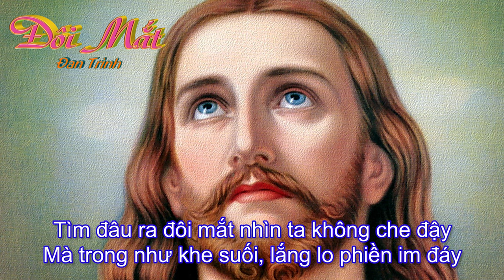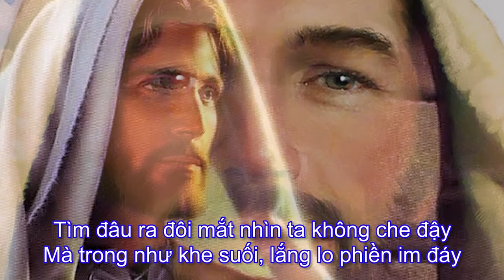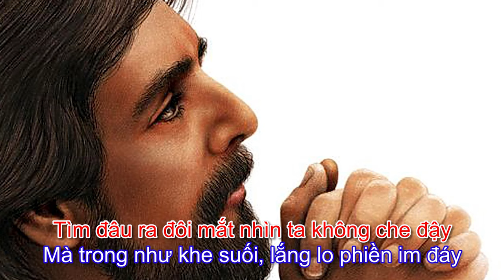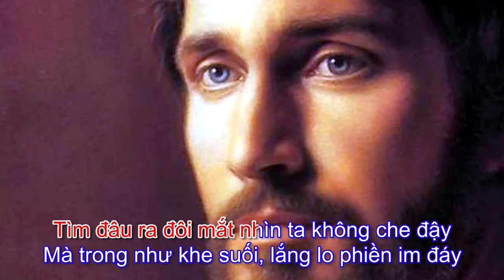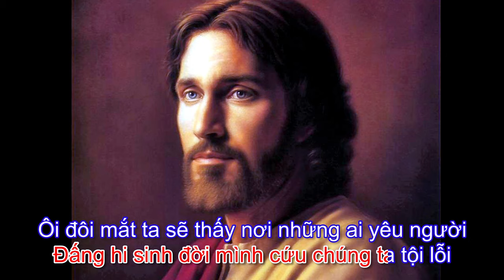Đôi Mắt (karaoke) - Đan Trình - Anna Sao Mai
Như một lời tri ân và cảm tạ đối với nhạc sĩ Đan Trình. Là một người Anh, người Thầy đã hướng dẫn, dìu dắt và luôn dõi theo chúng tôi suốt chặng đường dài gần 40 năm qua. Ca đoàn Anna Sao Mai sẽ cố gắng sưu tầm, tập hợp, lưu giữ lại các bài nhạc mà nhạc sĩ đã sáng tác.